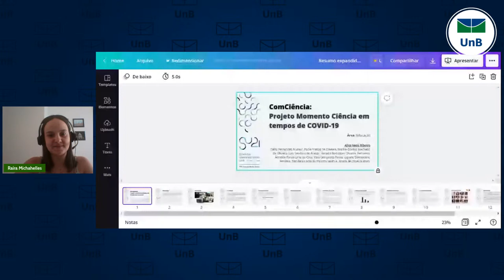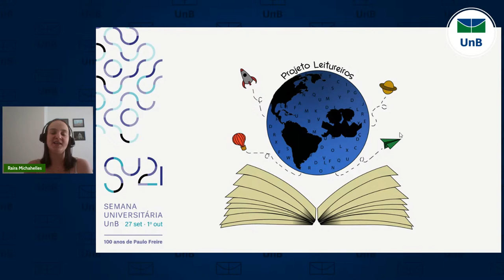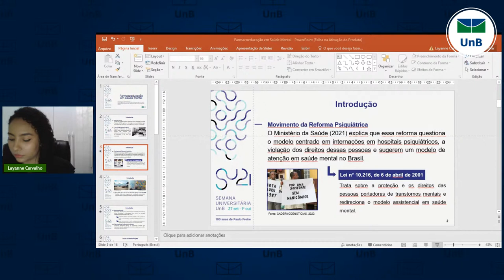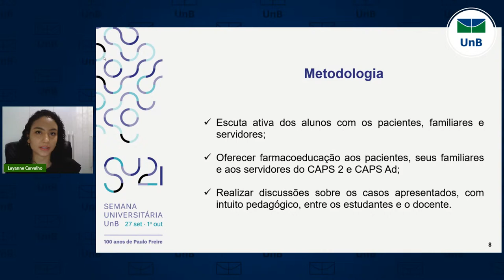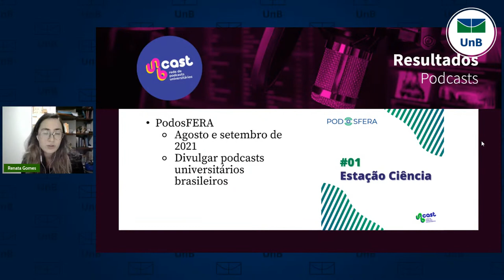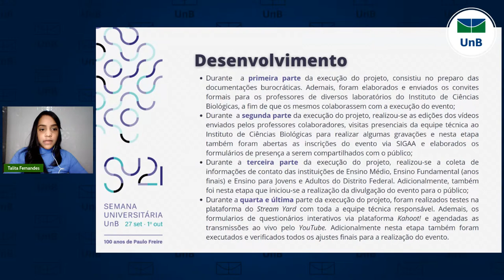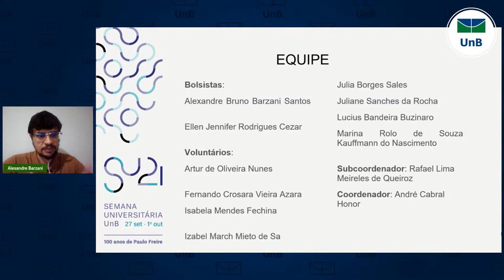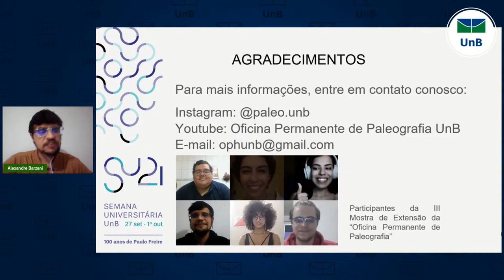DEX | 28/09 - Apresentação das Comunicações Orais de Estudantes Extensionistas (TURMA 1)